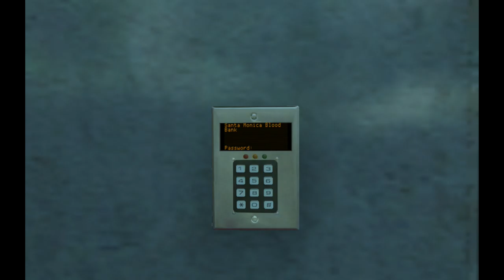BREAKING THE BLOOD BANK - Vampire the Masquerade - Jason & Kyle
The search for Lily.